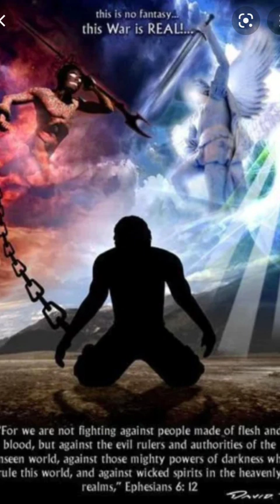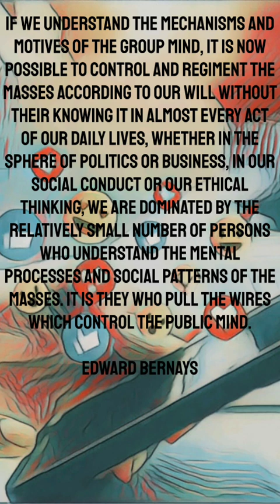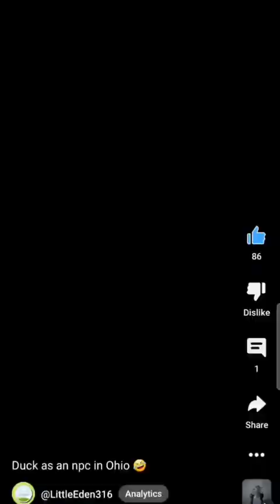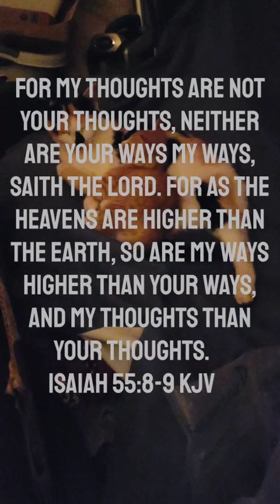Let's Talk Ephesians while doing Farm Chores bible ephesians farming life god gospel gospel